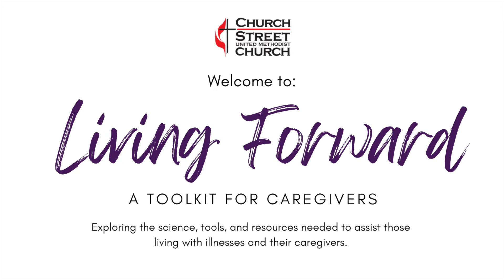September 11, 2022 - Living Forward: Verna McLain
The Living Forward event at Church Street UMC provided a spectrum of caregiving information for those in or soon to be in caregiving roles. We were so pleased to welcome Verna McLain, a long-time licensed clinical social worker with a background in hospital and agency work. She is a member of Church Street's Parish Health Ministry Team.